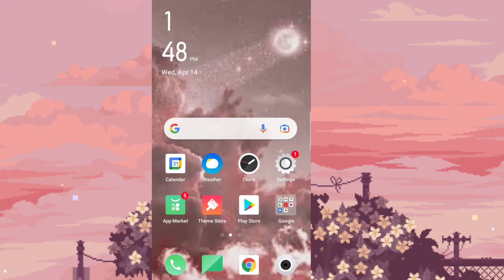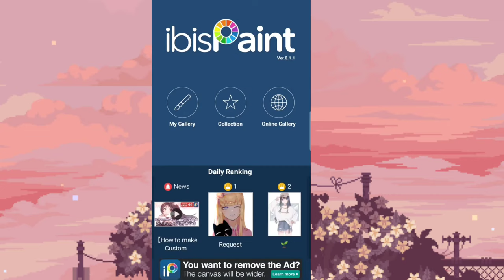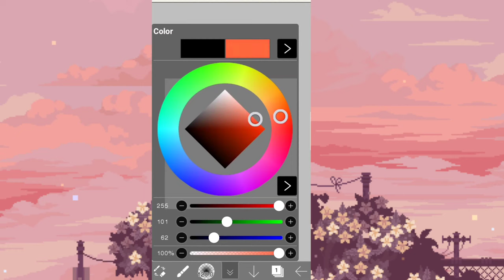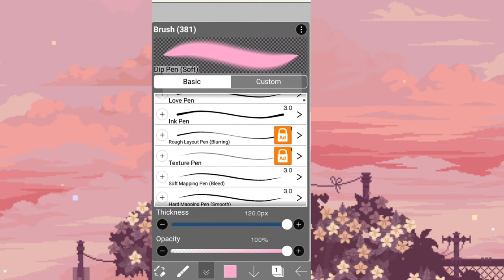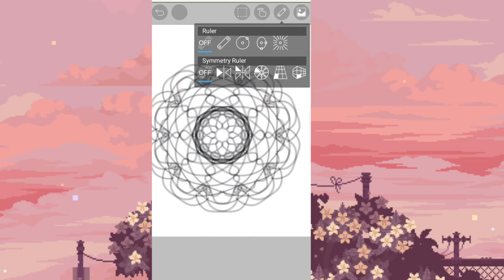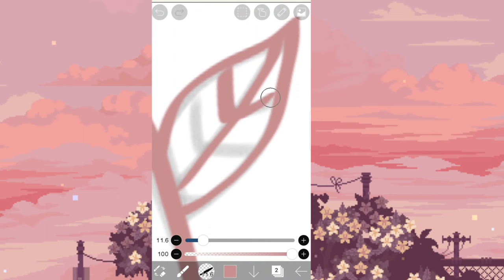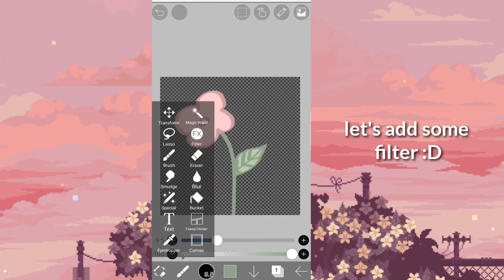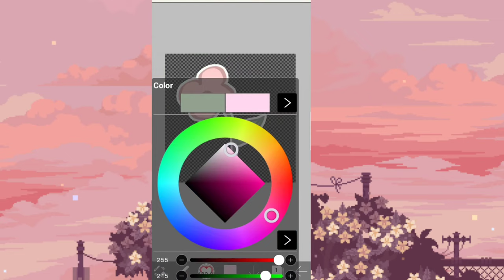How to use IBIS PAINT For BEGINNERS!! 2021| Kairu Yunisu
୨⎯ Hello everybody! I am Kairu Yunisu but you can call me Eunice. I am a roblox youtuber/content creator! I make videos for fun, entertainment, and also make roblox tutorials to help people! This video is made and edited by me only.⎯୧

I record and edit my roblox videos. I make sure that its family friendly content.
PS: I heart all nice comments